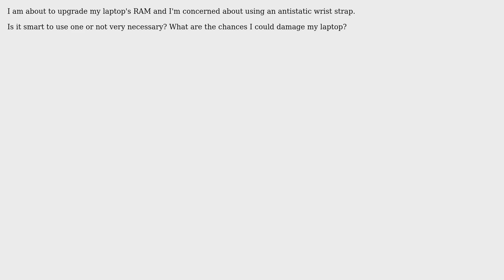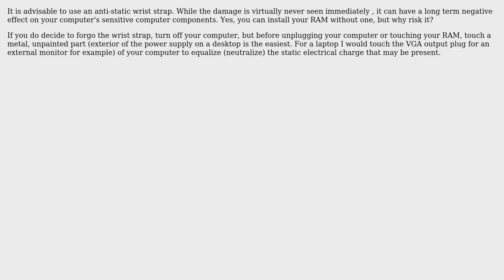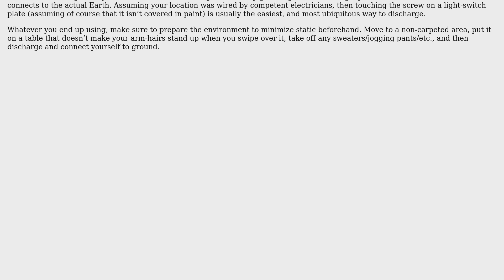Should I use an antistatic wrist strap when changing the RAM on my laptop? (3 Solutions!!)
Should I use an antistatic wrist strap when changing the RAM on my laptop?

With thanks & praise to God, and with thanks to the many people who have made this project possible! | Content (except music & images) licensed under CC BY-SA | Music | Images & others | With thanks to user zillion user wahle509 user Synetech user slhck and the Stack Exchange Network Trademarks are property of their respective owners. You are responsible for your own actions.